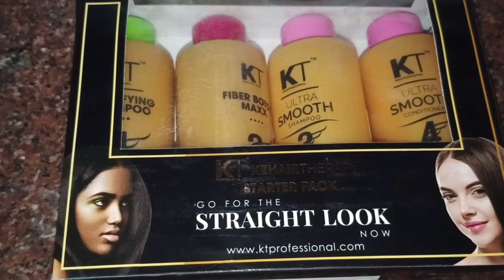Hair Botox Step by step Salon Tutorial with Hair Expert | kt Fiber botox proffesional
If your hair feels dull and you want your shine back with a sleek, straight hair look,  all you need is our Fiber Botox Maxx Treatment.  Featuring a unique proprietary Keratin Technology, deeply penetrates the hair shaft for maximum repair, while pure keratin and a unique blend of silk amino acids, organic shea butter emollients, and natural green tea antioxidants coat the hair to virtually eliminate dryness and brittleness, reduce excess volume and frizz, and deliver long-lasting nourishment and protection for up to 16 weeks. Safe for color-treated hair.

Watch this video for usage instructions.

Tap into what hooks your audience.